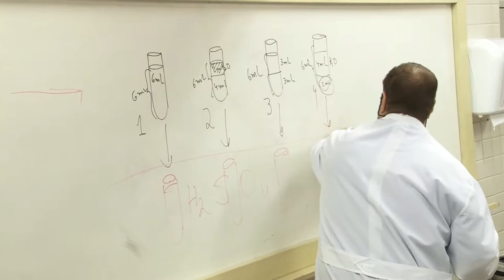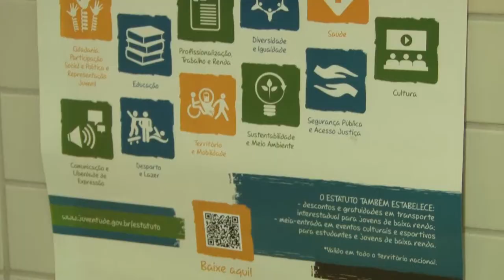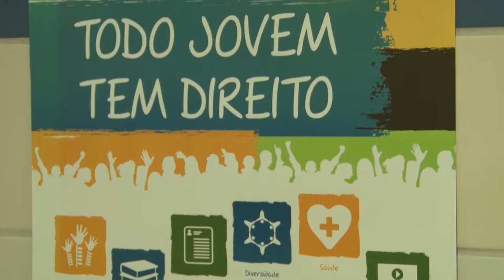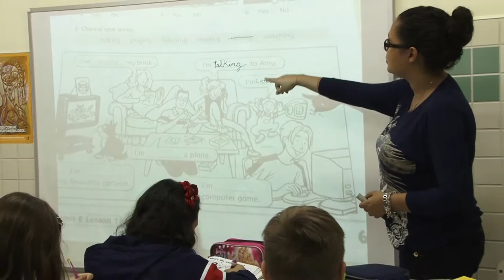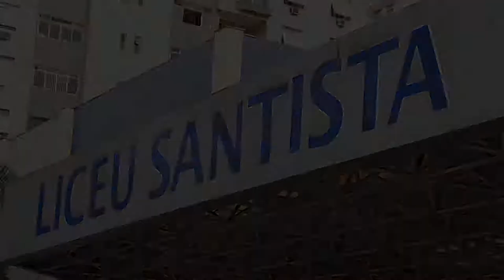Clube de Serviços OAB Santos Escola Liceu Santista